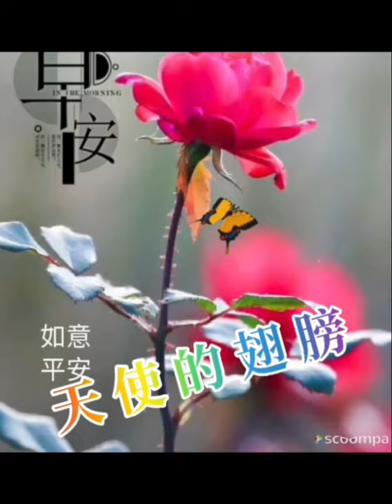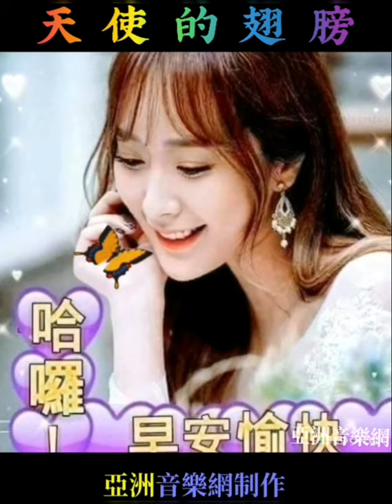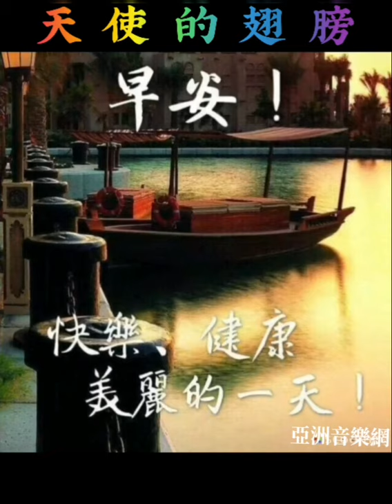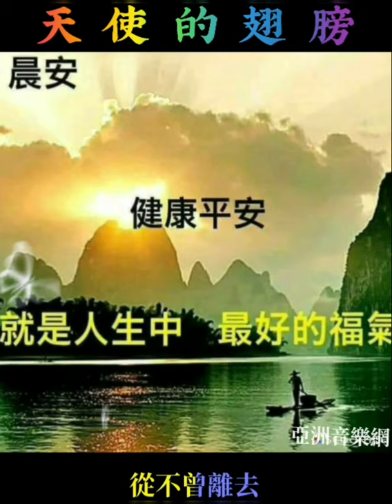大家早安【天使的翅膀】